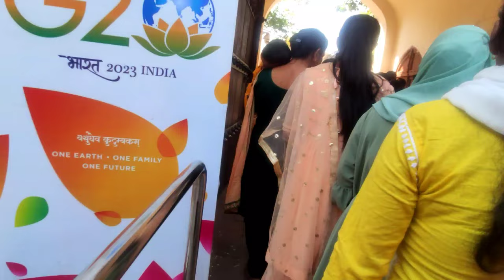qutubminar me ki bhut sari Masti,,aur mil hi gya ek youtuber 😅😅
jaisa ki ap ko malum hai mai hu Delhi me aur Mai yaha aayi hu vlog banane,,
to chlaiye hm shuru karte hai kutubminar sy
video ko pura dekhna q ki bhut Jayda mehanat lagi hai dosto